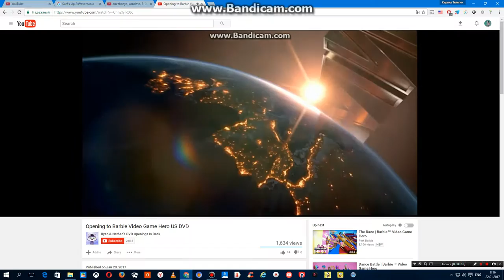Universal Pictures / Barbie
As Seen In The Beginning Of The DVD Releases Of Barbie - The Video Game Hero